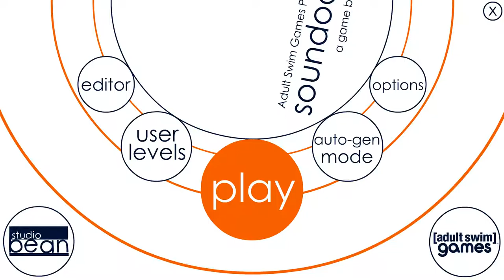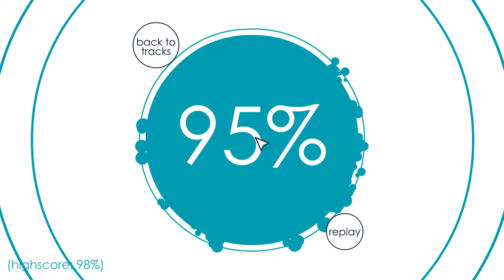soundodger+ - Daisy Wheel - Episode 01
Game Soundodger+ - Episode 01